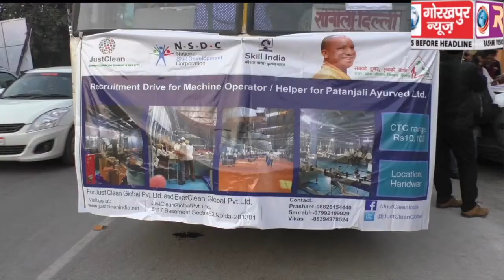रोजगार मेले में चयनित 250 युवाओं को बस के माध्यम से जिलाधिकारी ने हरी झंडी दिखा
रोजगार मेले में चयनित 250 युवाओं  को बस के माध्यम से जिलाधिकारी ने हरी झंडी दिखा कर किया हरिद्वार रवाना